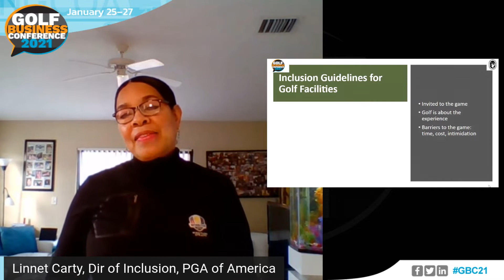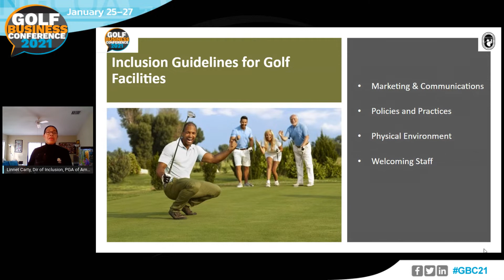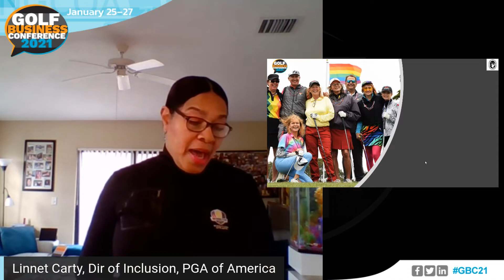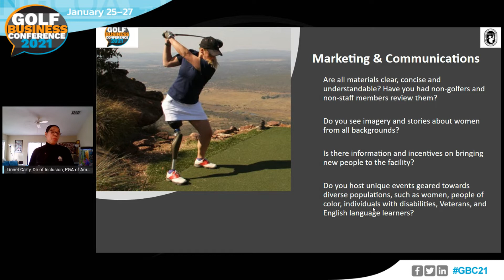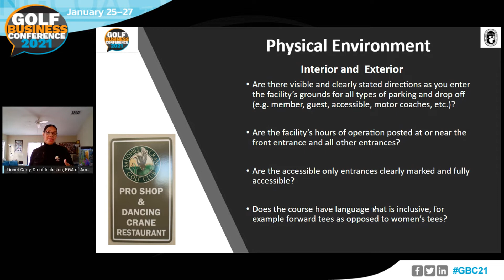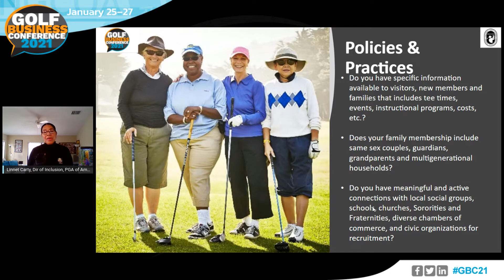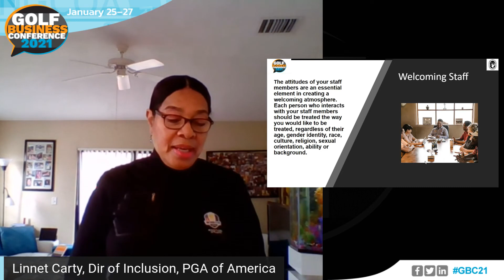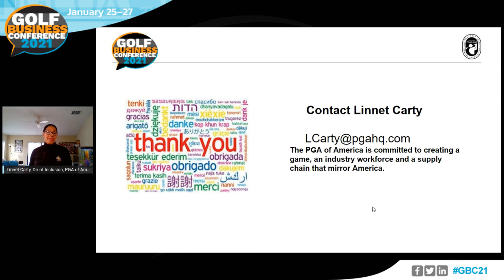Inclusion Guidelines for Golf Facilities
Linnet Carty, PGA of America's Director of Inclusion and Community Engagement, walks course owners and operators through these critical principles (as seen at Golf Business Conference 2021)!